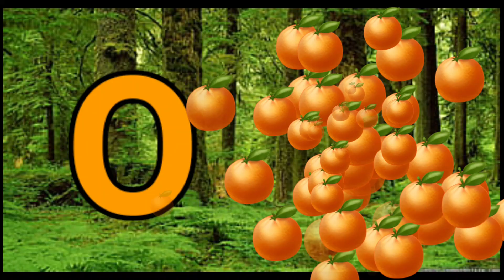Phonics Song with TWO Words - A For Apple - ABC Alphabet Songs with Sounds for Children(3)